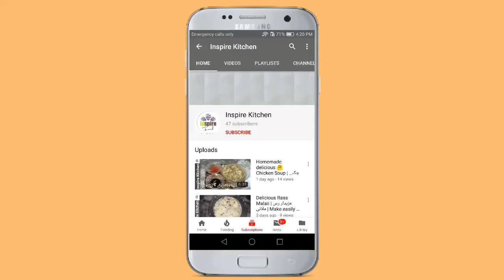Laal Akhni Rice| Easy & Unique Rice Recipe| لال اکھنی رائس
Thanks 🙏🏻